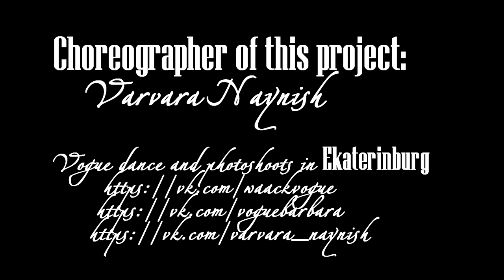"From SPAIN with love..." Vogue project by Barbara Naynish | trailer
"From SPAIN with love..." это краткИЙ тематический вог-проект от хореографа Варвары Найниш, который посвящен танцевальной культуре ВОГ. Каждый новый курс рассчитан на новичков, которые хотели бы познакомиться с культурой, и проходит под одной заявленной тематикой.
Данный курс был посвящен Испании, колоритам каталонских народов, а так же возник под влиянием последней коллекции D&G summer 2015 campaign steeped in Spanish influence!

В течении месяца девушки знакомились с искусством грациозной походки и позирования, а так же попробовали себя в трех вог-категориях: Old Way, New Way, Femme.

В Финале вог-проекта девушки демонстрировали свои приобретенные навыки на фотосессии, небольших баттлах по Runway, а также в своих заготовленных выступлениях.
Место проведения: Пространство движений СТАНЦИЯ
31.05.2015